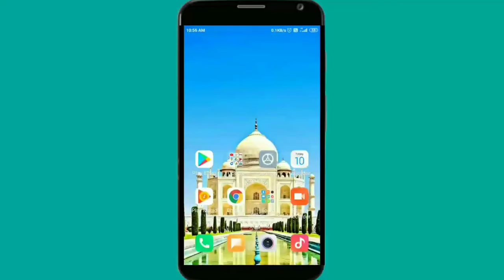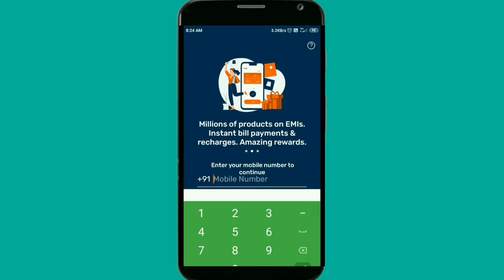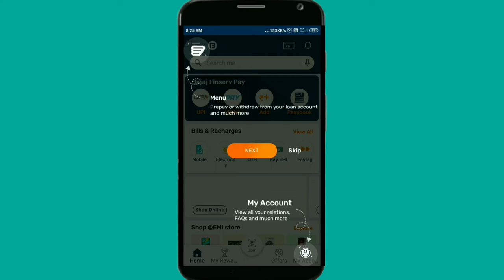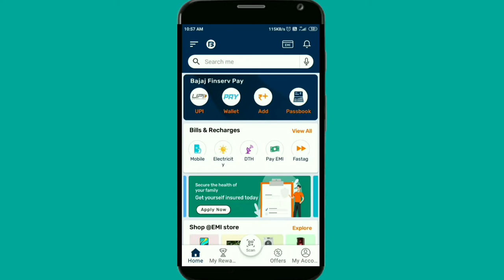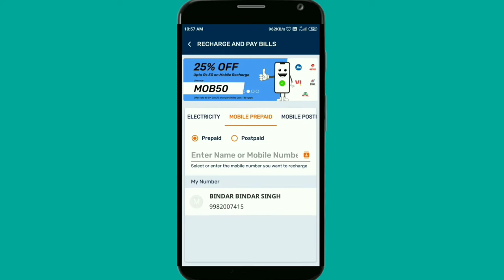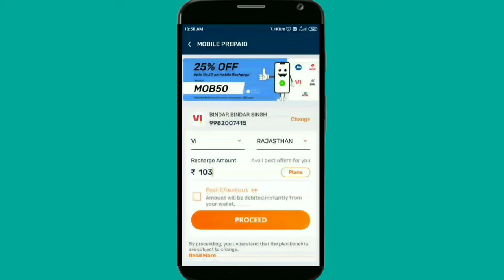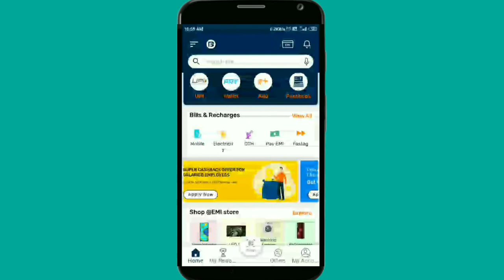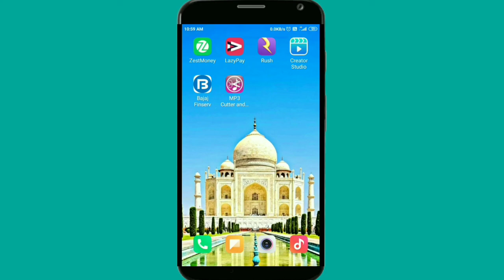Free Recharge + Offer UPI, Flat Rs.125 Cashback For All Users, Loot For Everyone 2021 By Bindar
Bajaj Finserv application se aap paise Kama sakte hain cashback Le sakte hain UPI offer mil sakte hain achhe kha se Bajaj application ka niche main link de raha hun vahan Se download kar le
Check out Bajaj Finserv App with me